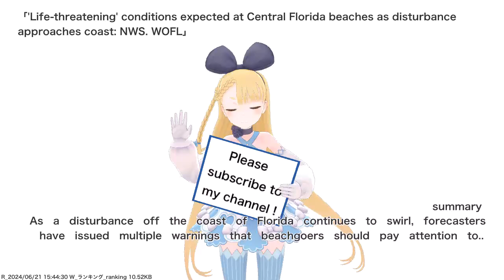'Life-threatening' conditions expected at Central Florida beaches as disturbance approaches...